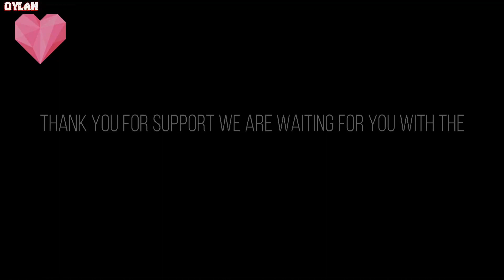SOLDIER MOUSE JUMPSCARE ROBLOX